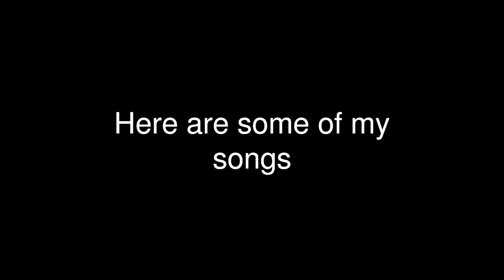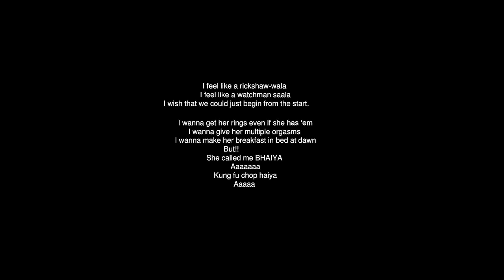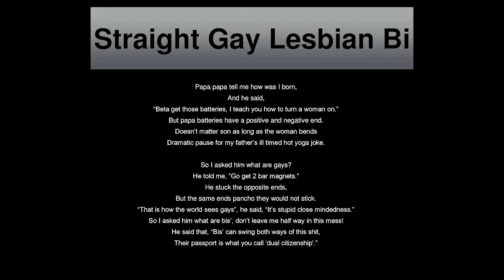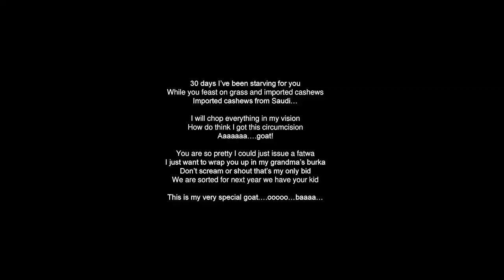Music And Comedy - A Unique Bond | Aadar Malik | TEDxBITSGoa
Good comedy is music to the ears of most, and in the case of Aadar Malik, quite literally so. One of the pioneers of musical comedy in India, Aadar effortlessly weaves his humour into his original compositions and has earned himself a position at the forefront of Indian comedy. A member of SnG Comedy, he shot to fame with innuendo ridden songs such as “She called me Bhaiyya” and “Oh my Goat” and since then, despite musical comedy being a niche within a niche, he has successfully garnered millions of views on his Youtube videos. When asked why he chose music as his medium, he jokingly responds, “I am Anu Malik’s nephew yaar, it’s in my blood”. Watch this TEDx talk and be thoroughly entertained by India's most famous musical comedian If you’re an avid fan of stand-up comedy, there’s a chance you’re well aware of Aadar Malik. Starting with theatre at the mere age of 4, comedian, musician and actor Aadar Malik lives to perform for audiences across the world. He is part of the popular comic group, SnG Comedy and is also a frequent performer with Canvas Laugh Club and The Comedy Store.

This up and coming youngster from the Malik family was trained in music at the prestigious Trinity College in London after which his composition, 'Goat Song' was shortlisted at the Worldwide Comedy Short Film Festival, London. This talk was given at a TEDx event using the TED conference format but independently organized by a local community.